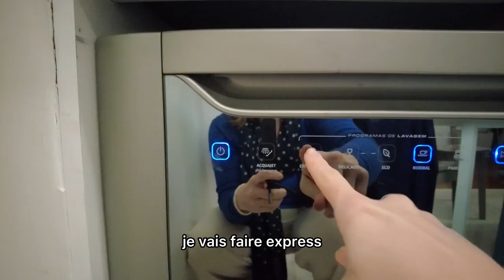VLOG 100% em francês sobre VAISSELLE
- Será que você entende quando eu falo 100% em francês sobre coisas do cotidiano (vaisselle = louça).
É nessas coisas simples do cotidiano que muitas vezes as pessoas travam e é por isso que você não deve APRENDER francês, mas sim ATIVAR o seu francês.
Me conte no final o quanto você conseguiu entender ;-)